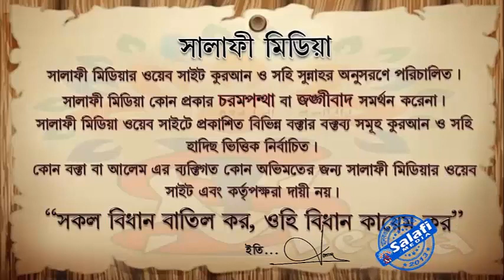একজন নাস্তিক এর প্রশ্নের কঠিন জবাব ᴴᴰ┇ শহীদুল্লাহ বিন রহমতুল্লাহ